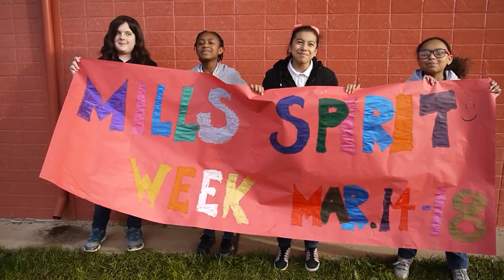Mills Middle College Week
This video is about College Week